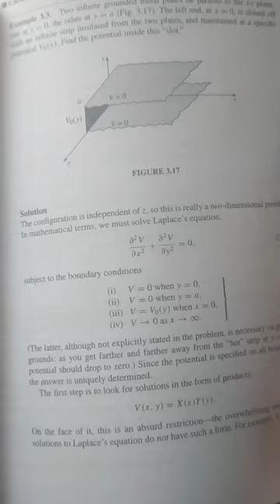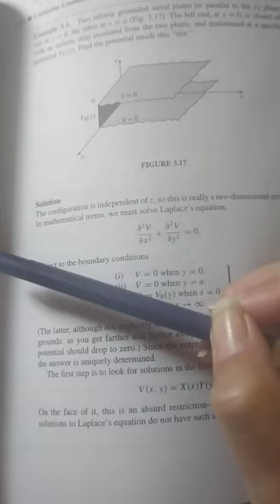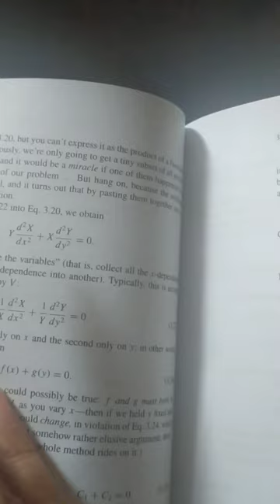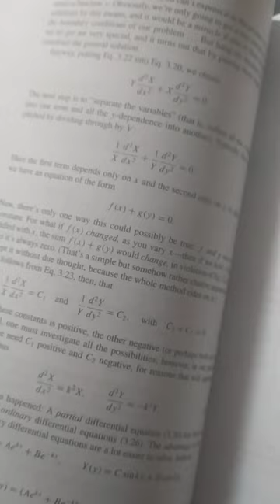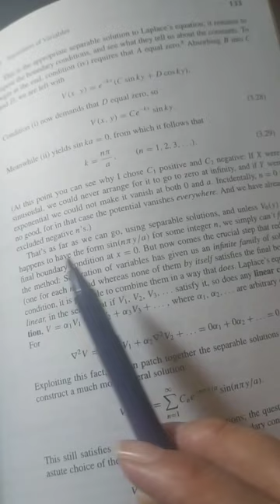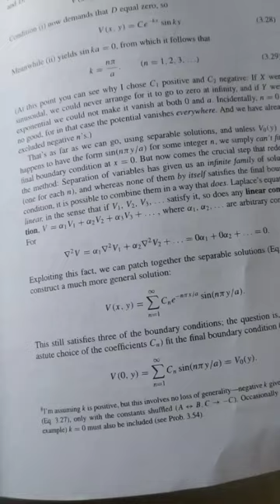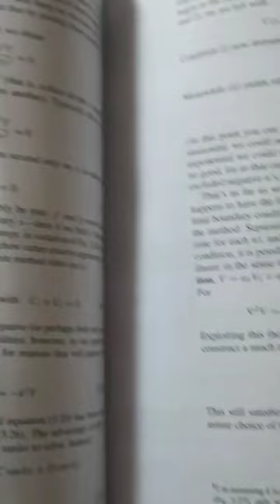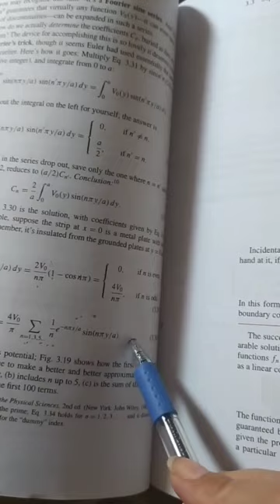separation of variable technique Introduction to electrodynamics by Griffiths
Introduction to electrodynamics by Griffiths, chapter #3 separation of variables, examples